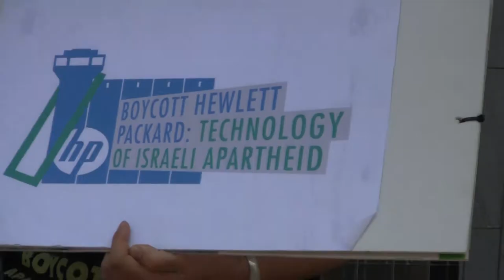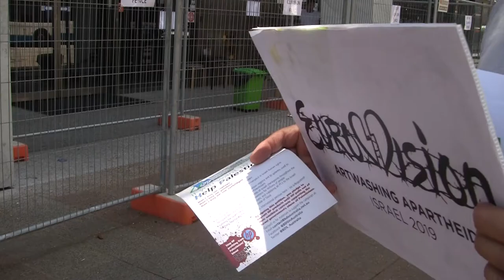Boycott HP - SBS don't Broadcast Eurovision 2019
Brisbane BDS campaign activists  promote the Boycott of Hewlett Packard Technology and distribute material calling  on SBS to respect the cultural boycott of  Apartheid Israel and not  broadcast Eurovision in 2019.
The action was part of the global BDS movement to Boycott Israeli goods.
The Boycott Divestment Sanctions Campaign initiated by Palestinian trade unions and civil society in 2005 has the aim of * Ending Israel's occupation and colonization of all Arab lands and dismantling the Wall * Recognizing the fundamental rights of the Arab-Palestinian citizens of Israel to full equality; and * Respecting, protecting and promoting the rights of Palestinian refugees to return to their homes and properties as stipulated in UN resolution 194
Boycott Divestment Sanctions Campaign Brisbane Australia December  2018